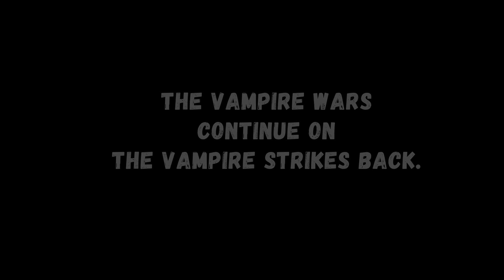Vampire Wars | Garden Warfare 2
Flying Vampire Flower & Vampire Flower Queen fight a war with Baron Von Bats & his minions. The war continues..

Vampire Flower: 00:01
Baron Von Bats: 04:18
??? Spoiler 1: 16:01
??? Spoiler 2: 17:47

Credits: BreakfastBrainz2 & Petrifying, PvZAVFan, lostdoge08.